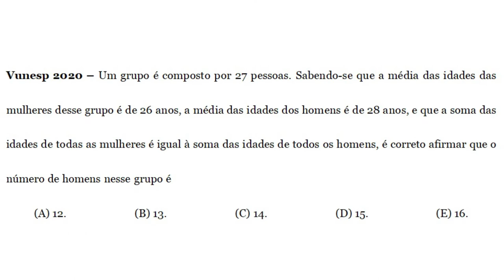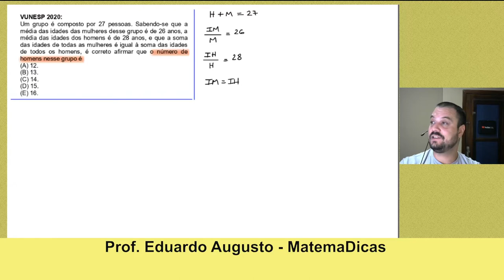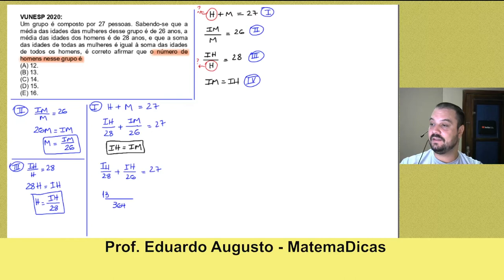Média Simples (08 de 10) – Câmara de Bragança Paulista – Vunesp 2020 – #0298 – Matemática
🔣 - *Blog do MatemaDicas*
use
Questão - VUNESP 2020:
Um grupo é composto por 27 pessoas. Sabendo-se que a média das idades das mulheres desse grupo é de 26 anos, a média das idades dos homens é de 28 anos, e que a soma das idades de todas as mulheres é igual à soma das idades de todos os homens, é correto afirmar que o número de homens nesse grupo é
(A) 12.
(B) 13.
(D) 15.
(E) 16.
Músicas:
Campfire Song